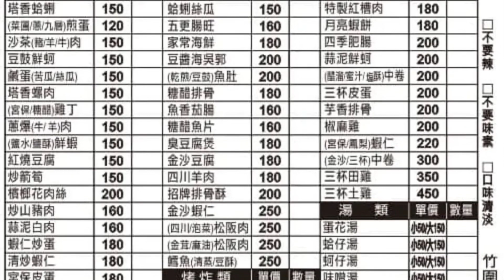《淡水•食》淡水竹圍台式快炒店|淡水馬偕旁平價熱炒|竹圍好吃豆醬海吳郭～佳宏快炒（20230407）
地址:新北市淡水區民生路72號
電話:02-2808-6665